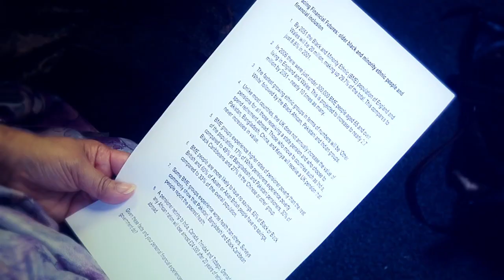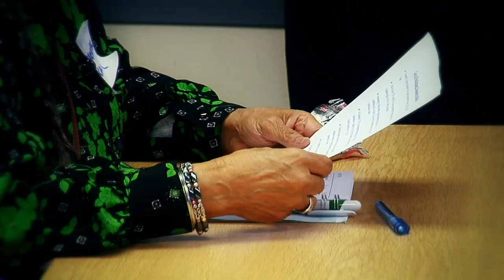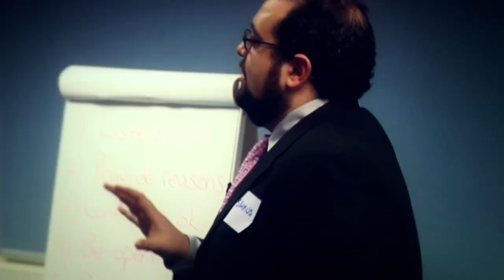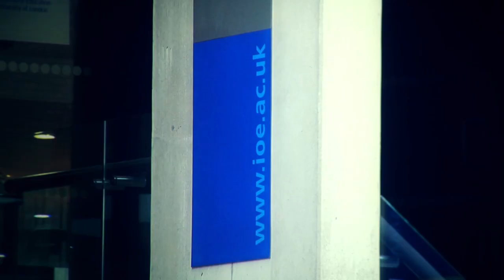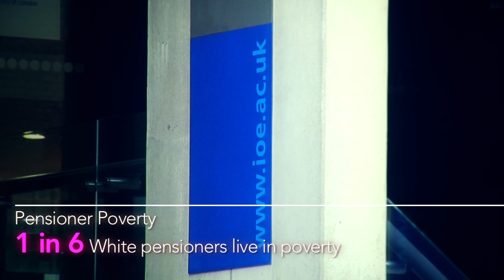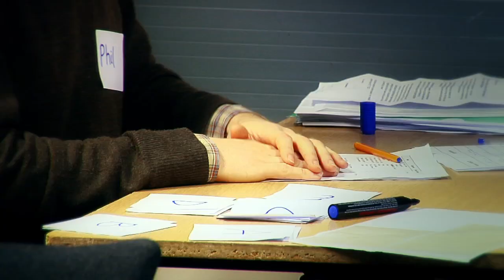Facing Financial Futures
What happens when 50 older minority ethnic people come together to discuss pensions, standard of living, and other issues important to them?

Dr Omar Khan, head of policy reseach at the Runnymede Trust, along with international colleagues Prof. Shamus Khan, of Columbia University and Prof. Erik Schneiderhan from the University of Toronto have been pioneering a new type of citizen engagement: deliberative assemblies.